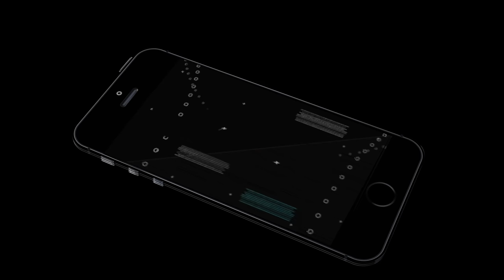Big Cargo Car Transporter (by Beta Games Studio) Android Gameplay [HD]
Big Cargo Car Transporter Game is often one in every of the simplest and latest automotive transporting and truck freight driving game; on humanoid market.

In Big Cargo Car Transporter Gameplay drive massive truck and luxuriate in the attractive town roads, ride with latest cars. Become motor truck 3D Sim is that the best exciting motortruck truck driving simulation game. During this automotive transport game you’ll take a look at all driving and parking skills.

Drive massive trucks trailer with cars to finish destination in he given diary. Fall behind the wheel of your truck and ensure you with success complete your missions at parking cars during this transporting game. Thus prepare for all Big Cargo Car Transporter games and motor truck driving games, within the latest truck transporter. Real truck and cars sounds also will keep you fascinated by the sport.

In this driving and truck parking games you'll have superb cars to drive and park within the massive freight truck in difficult motor truck games. During this Big Cargo Car Transporter game you have got to load and transfer big-ticket cars, cross all check purpose to finish the destination.

You’ll be able to get pleasure from loading and unloading the foremost big-ticket athletics cars, sports automotive and large machine car on high of your motortruck loader. Then drive the freight truck to the destination by following a highlighted arrow whereas managing the load on high. Your duty is to only transport them safely.

Load all the cars fastidiously on the trailer in order that they slot in dead among the indicated spot. Driver responsibility has transport these amazing cars to the given destination, among the given specific closing date. You have followed the arrow on high of the motortruck truck and Park it on the destination then unload the cars. Complete the extent and earn points to unlock superb levels and freight truck.

You have got probability to drive many various reasonably cars like machine, sport cars and freight truck. Remember! If not complete mission within the given specific time then your mission is unsuccessful and you'll be able to begin your mission once more. During this Big Cargo Car Transporter game you'll get to check you’re driving skills in massive open town road track.

Driving the transport cars is a good larger challenge wherever you have got to form positive you follow the sport rules and drive on town roads track. This Big Cargo Car Transporter game provides you excellent driving expertise with cars transporting. Fasten your seat belts and knowledge real transporting truck driving game with thrilling journey in town roads.

The Big Cargo Car Transporter game is out there on Google play store. Transfer this exciting cars transporting game for gratis in your device from humanoid. This game can entertain you with enticing weather, lovely atmosphere, real effect of truck and stylizing graphics. Thus why are you waiting devour your device and straightforward click to transfer and luxuriate in it. Now!